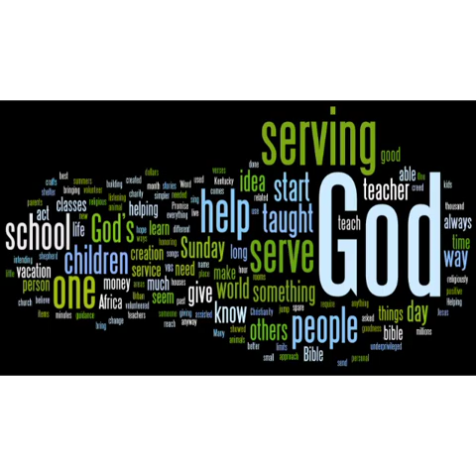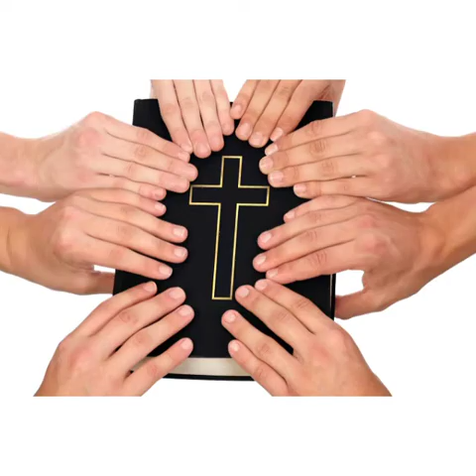EMS OF ECWA BY PALLYON'TOP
THE EVANGELICAL MISSIONARY SOCIETY OF ECWA
THINKING MISSION
PRAYING MISSION
DOING MISSION
GOING EVERYWHERE AND TO EVERY PEOPLE WITH THE GOSPEL CHRIST
                                      GOING IN FAITH,PRAYER AND ACTION